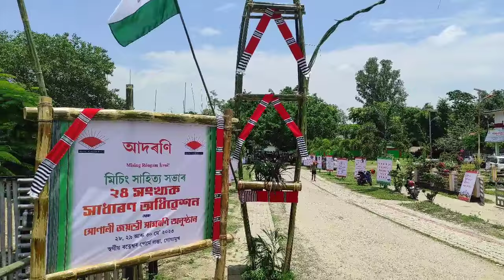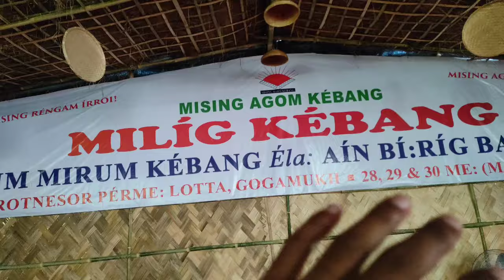Ultimate Pandal.. Mising Agom Ke'bang 50 Years Celebration.. Karaibari Aao..